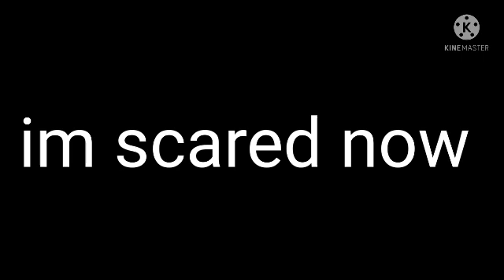im scared now